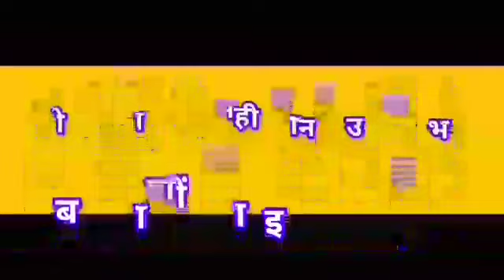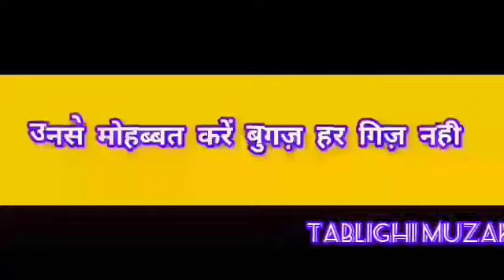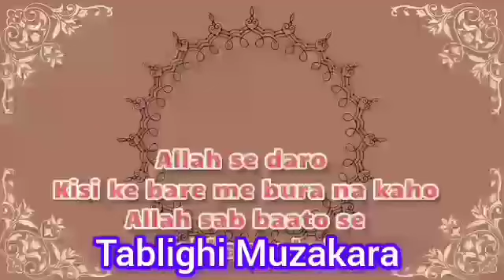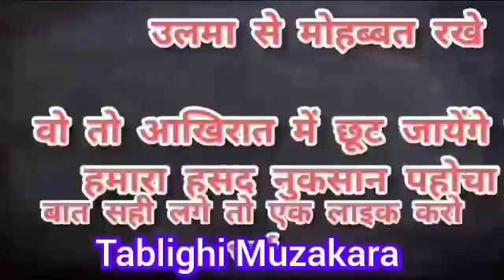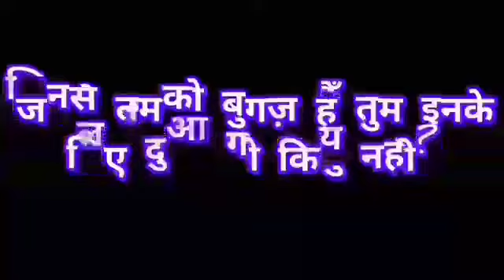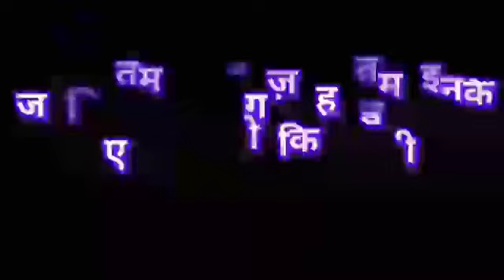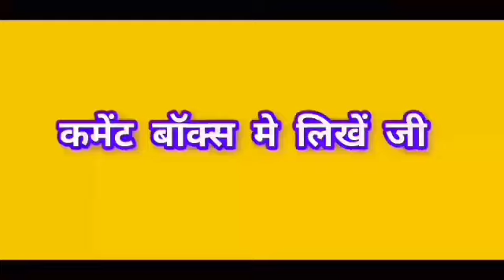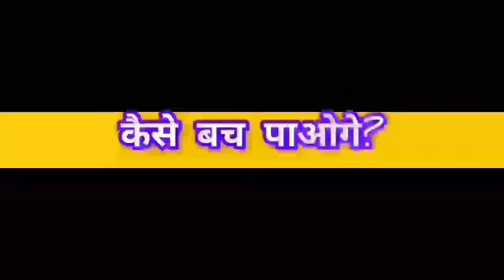सब काम करने वाले साथियो का इम्तेहान होगा ?,new clips bayan moulana Saad sahab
सब काम करने वाले साथियो का इम्तेहान होगा ?,new bayan moulana Saad sahab 2016

molana saad
maulana saad sahab
molana saad sahab
Hazrat ji